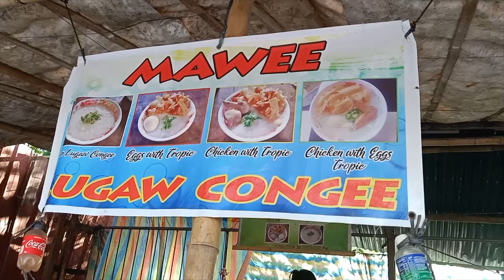FILIPINO STREET FOOD MUKBANG | Kikiam, Kwek Kwek, Isaw, BBQ etc!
♥  SOCIAL MEDIA  ♥